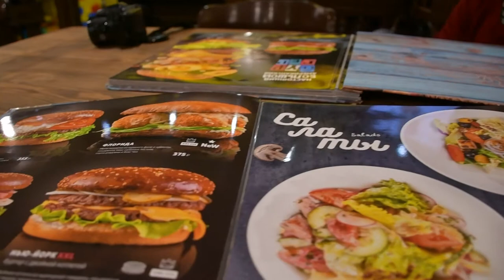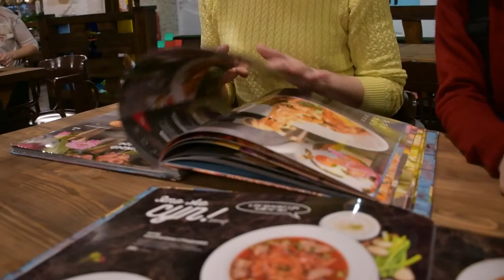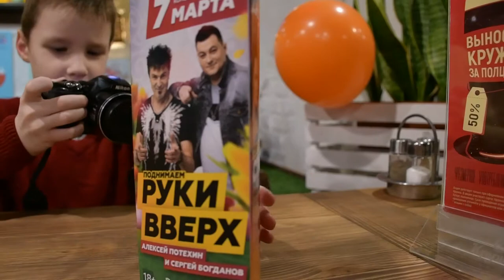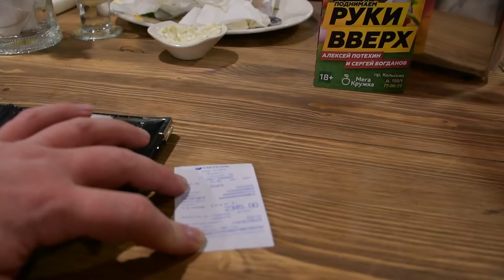Влог. Отдых в Кружке. Мурманск.